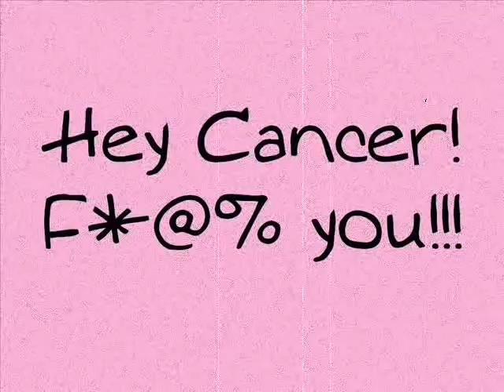gengsta gregi - gengsta z dredi (2013)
Snemano KS9, mix/master/skreči - Domen Janjič
TEXT :
biv sm brouk,
o lajfu nebi - zdej sm REDI,
nikol ne vrnem keša, kličejo me puf DEDI,
z DREDI, ponosno nosm starše na sebi
ker če obleka naredi človeka,
pol sta mt pa fotr BEGI
"gengsta GREGI" - nikol si puške KUPU
mam celo jih koruzo, ker tokrat sm OBUPU
baje govorijo da se ženske me BOJIJO
ker mam tok ostr jezik - med nogami KRVAVIJO
a - me - sliš - te - kar- jest - zdej - vm - go - vo - rim
ker - to - le - šte- ka - k - da - ma - te -  Si- Mo-bil
ja jest sm nor, čudež ni uspev mi u vesolju
ampak sm premagov raka k sm se igrov na morju
nikol se nism bav, če pršlo je do POPLAV
zlezu mami sm u trebuh, da je nardila SPLAV

lah me spoznaš, mam bolezen ki je REDKA
hejtam use dneve u mescu razn RAPETKA
ni NAPREDKA, pa vsi mi GOVORIJO
da bi mogu se obest, ker medalje zmer VISIJO
vodm EVIDENCO, z lastno LICENCO
grem bengat ESENCO, za soncem v SENCO
medtem ko reprji ne vejo, kaj bi s sabo SAMI
ko da prvič so v NARAVI, repat znajo sam o TRAVI
pravjo da sm KILLA, k mu ne zmanka SKILLA
cev svet stoji na men, zato me jebe KILA
sm tok dope KUHAR, k tok dope KUHA
da še pička z bulimijo poje vse kar prej ZBRUHA
ni slabih okusov, ker z govedino( beef) šparam
tok škrt, da sm najboljši sosed raj od Špara
in veem čakal ste me celo LETO,
ker moj glas gre v ušesa, kot kurac v Ocean ALETTO
pa hodm na meto, moja osebnost ni MRTVA
na kurac grem pedrom, zato jim ne obračam HRBTA
sm sam človk, odplačujem svoj dovg, repov nam dovg
zgubu vse drage osebe,
pa spet sm brouk